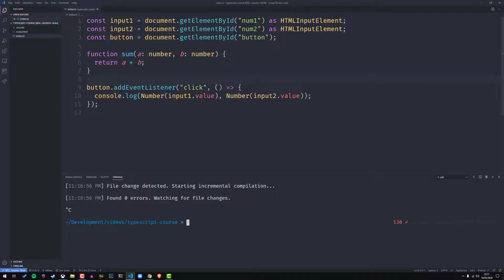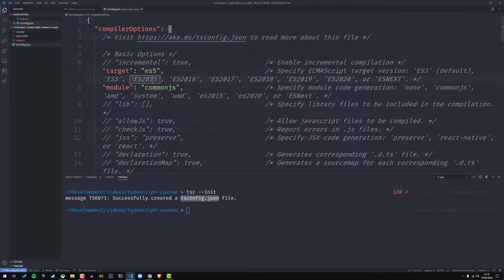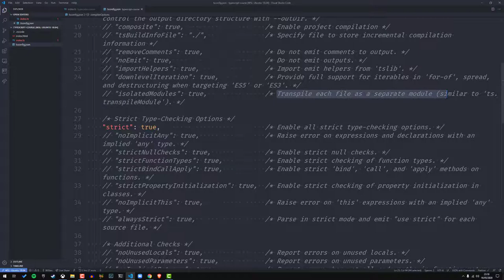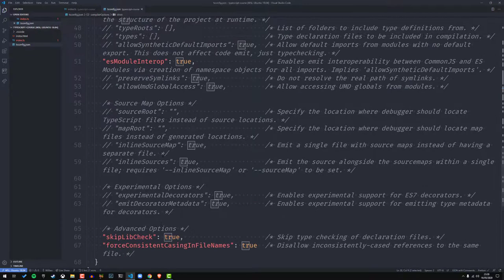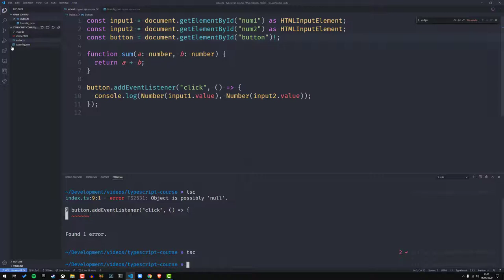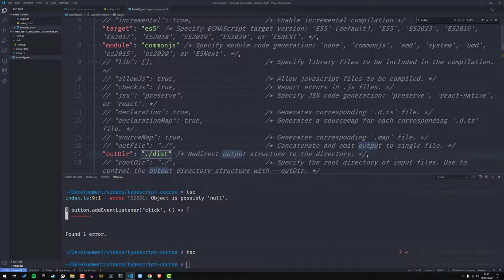04. Criando e configurando TSconfig - Mini-curso de TypeScript